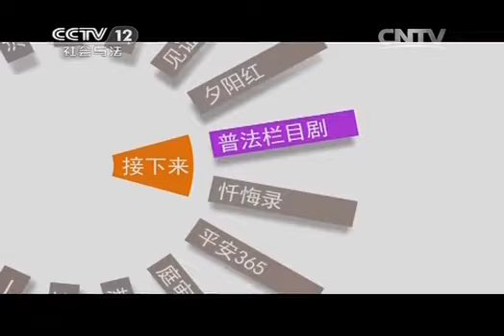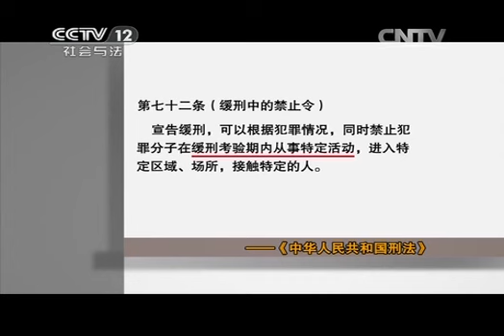20150108 法律讲堂 带刺的爱